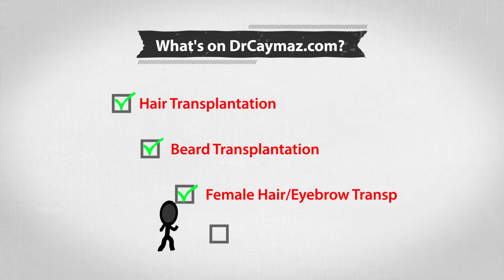Dr Erkam Caymaz Promotions - Hair Transplant Istanbul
Best and Perfect Natural Hair Transplant in Europe/Turkey - Dr.Erkam CAYMAZ
1-2 Vip Operation a Day!
Sapphire Fue Hair Transplant and DHI Technique.
We are looking forward you.Please Contact via Whatsapp.

Istanbul - Turkey